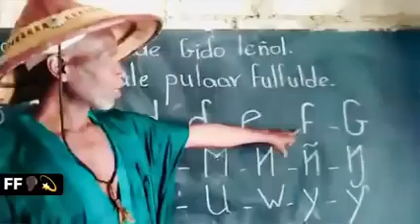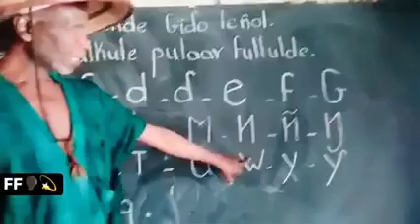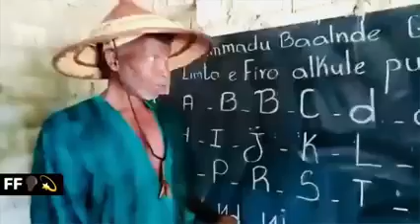Jangde Pularr alphabet